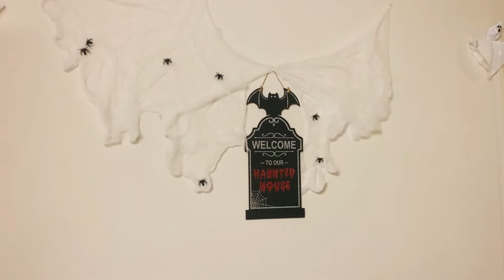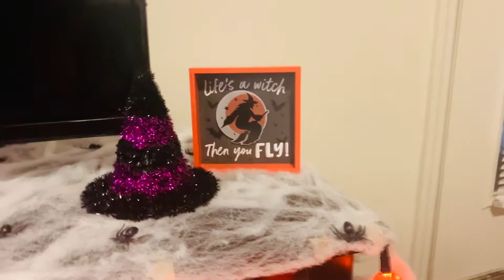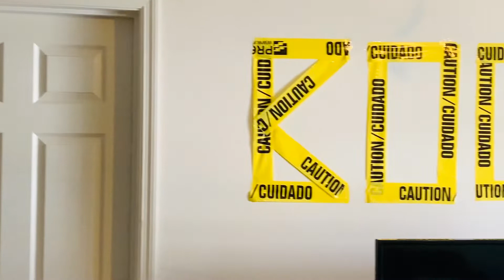Decorate for Halloween with Me!!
Hey guys! It's been awhile...my roommates and I decided to decorate our apartment for halloween. Hope you guys enjoy :)